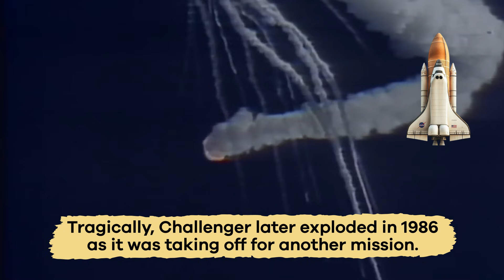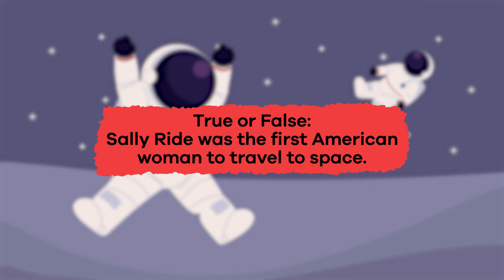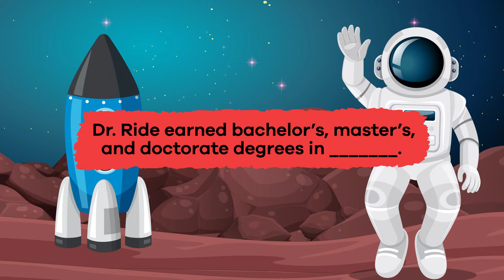Sally Ride for Kids | Learn all about the first American female in space!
Do you know who Sally Ride is? She was the very first American female astronaut to travel to space! Growing up, she was very smart and was also a gifted tennis player. But she chose instead to pursue an education in physics. While working on her doctorate degree, NASA chose her to be one of six women astronaut candidates!

Training was hard work, especially since she was still working on her doctorate! On June 18, 1983, Sally rode in the space shuttle Challenger as the flight engineer. She took another flight on Challenger the next year, conducting experiments for 8 days. The shuttle exploded on a later flight, but Dr. Ride was not on it. She did, however, help investigate the cause of the explosion.

Sally Ride left NASA in 1987 and worked as a physics professor at the University of California, San Diego and as director of the California Space Institute. She wrote lots of children's books about outer space! Sadly, she passed away on July 23, 2012, after battling cancer. President Obama posthumously awarded her the Presidential Medal of Freedom.

We hope you and your student(s) enjoyed learning about this incredible historical figure! If you want even more information, head over to our website and check out our blog!

What you will learn in Sally Ride for Kids:
0:00 Introduction
0:28 Background and education
1:27 Working for NASA
2:40 Professor of physics
3:09 Death and legacy
3:33 Review of the facts